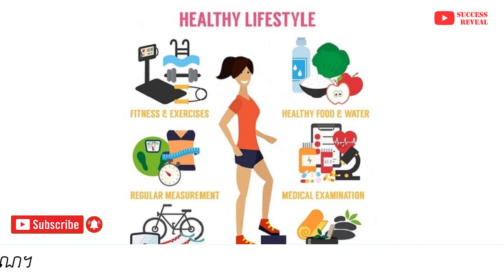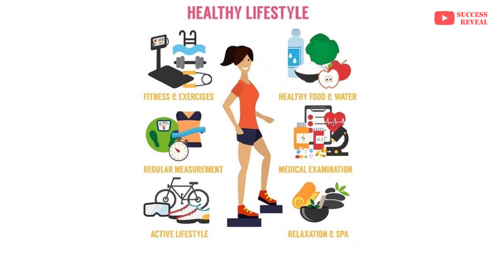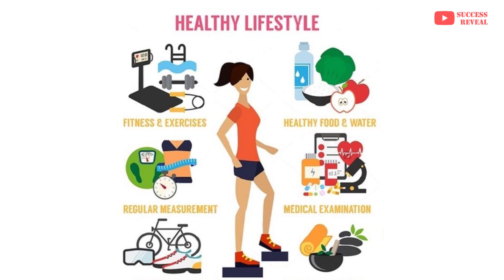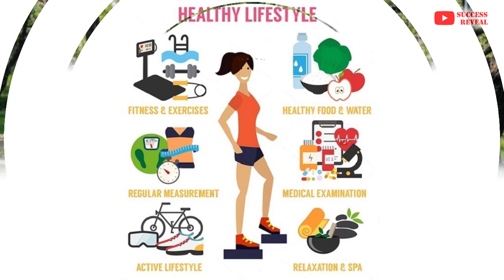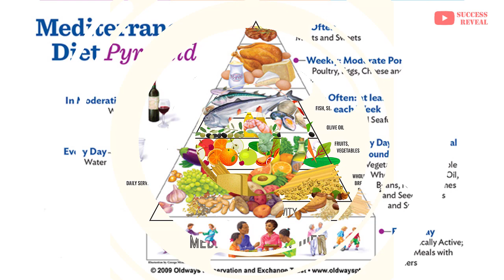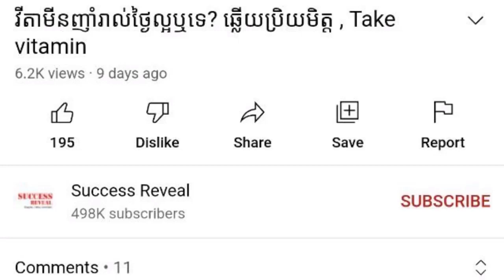របប​អាហារ​ជាប់​ទាក់ទង​នឹង​ជំងឺ​វង្វេង​វង្វាន់​នៅ​វ័យចាស់ , Alzheimer's disease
In this video we want to show you about របប​អាហារ​ជាប់​ទាក់ទង​នឹង​ជំងឺ​វង្វេង​វង្វាន់​នៅ​វ័យចាស់ , Alzheimer's disease , SUCCESS REVEAL

ការ​ស្រាវជ្រាវ​នៅ​សហរដ្ឋអាមេរិក បង្ហាញ​ថា របៀបរបប​រស់​នៅ​ប្រកប​ដោយ​សុខភាព​ល្អ​ប្រចាំថ្ងៃ គឺ​មាន​ជាប់​ពាក់ព័ន្ធ​ទៅ​នឹង​ជំងឺ​វង្វេងវង្វាន់ (Alzheimer) នៅពេល​វ័យ​កាន់តែ​ចាស់។ ​តើ​មនុស្ស​ម្នាក់ៗ គួរ​អនុវត្ត​អ្វីខ្លះ ដើម្បី​ឲ្យ​មាន​សុខ​ភាពល្អ នៅពេល​ចាស់​ឡើង?

✡ ABOUT US ✡
.: Why We create SUCCESS REVEAL channel :.
1. To inspire, Motivate, create new entrepreneur
2. Share Business knowledge, Entrepreneurship, Success
3. Free Business Education Online